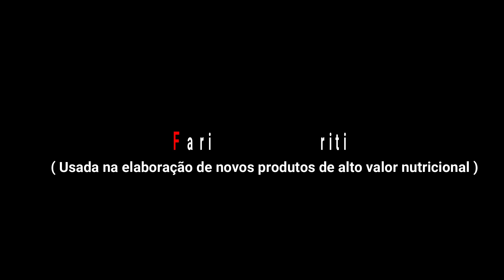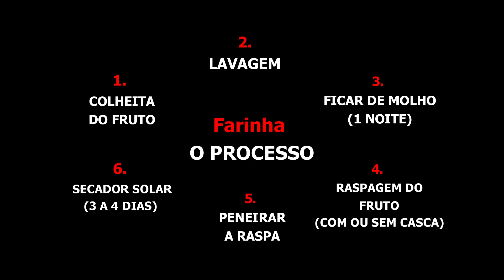INPA / Óleo de Buriti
SOBRE O PROJETO:
O projeto é voltado para a capacitação de produtores rurais de comunidades do interior do Amazonas, para o manejo participativo do buriti e para a produção de farinha como matéria prima em forma de óleo para indústria de cosméticos.

Projetos do INPA são certificados pela Fundação Banco do Brasil como Tecnologias Sociais